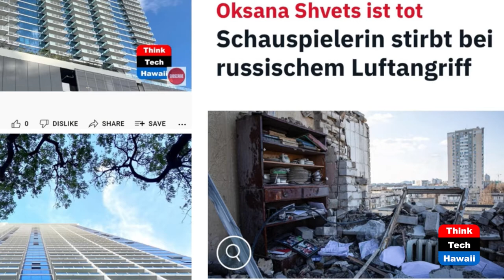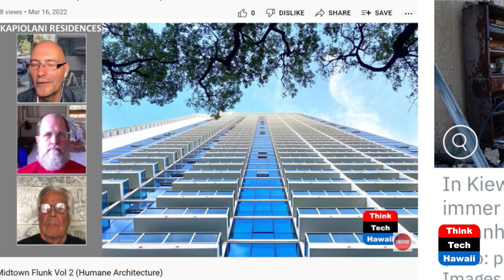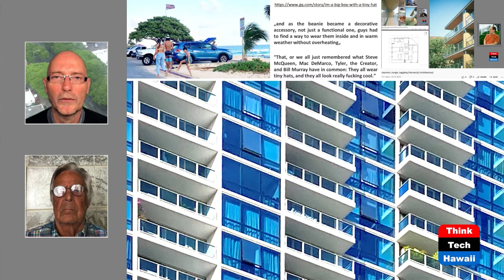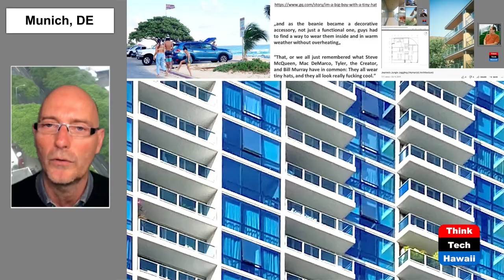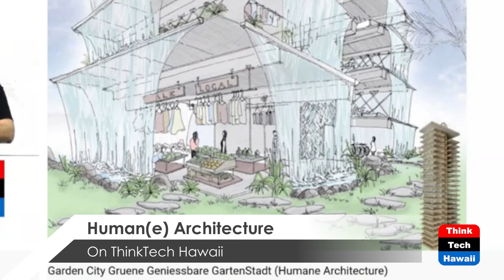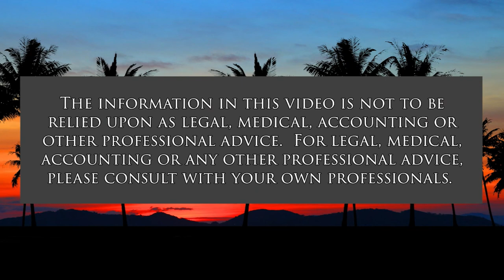Midtown Flunk Vol 3 (Humane Architecture)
Highrise Hype Around Ala Moana Mall.  The host for this show is Martin Despang.  The guest is Ronald Lindgren.